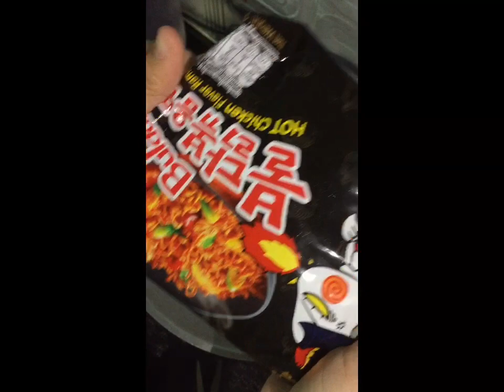ASMR!!SERIOUS EDITION!(turn your volume up to enjoy the video)